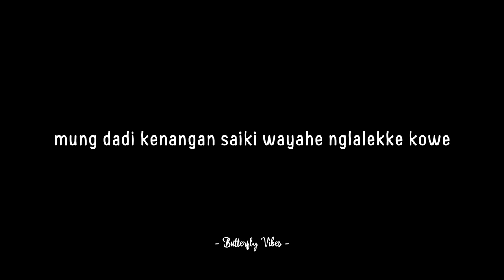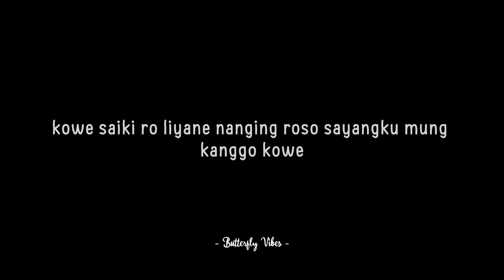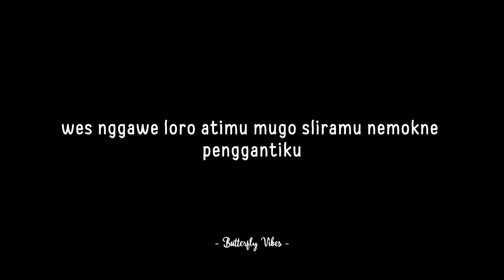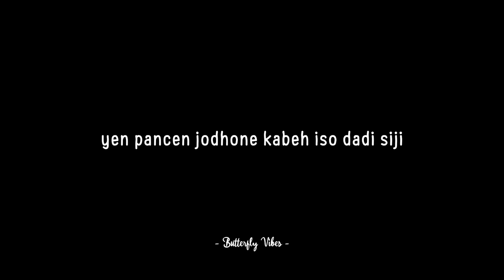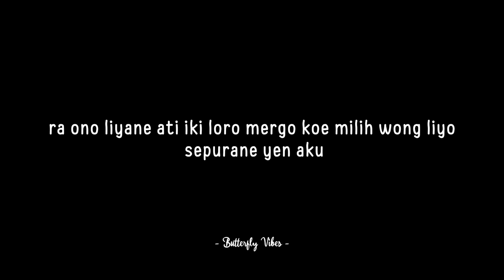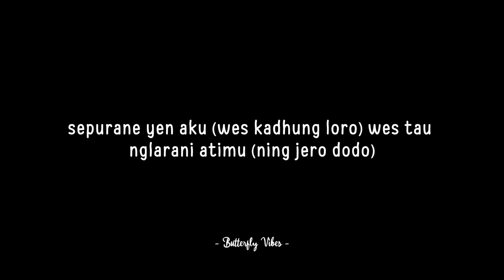Sewates Konco - LAVORA (slowed+reverb+lirik) | Butterfly Vibes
Donwload MP3 melalui website Salin link video ini dan klik link di bawah

Lirik

Saben wengi kelingan
Esem lan guyumu
Nanging kabeh kuwi
Mung dadi kenangan

Saiki wayahe
Nglalekke kowe
Yen kelingan kowe
Ra iso turu, malah mumet dhewe

Aku ngerti
Kowe saiki ro liyane
Nanging roso sayangku
Mung kanggo kowe

Lalekno aku
Wes nggawe loro atimu
Mugo sliramu
Nemokke penggantiku

Aku tresno kowe
Ning ati ra ono liyane
Ati iki loro
Mergo koe milih wong liyo

Sepurane yen aku
Wes tau nglarani atimu
Tulung lalekno
Awak dhewe iki mung sewates konco

Kabeh wes diatur Gusti
Yen pancen jodhone
Kabeh iso dadi siji

Aku tresno kowe.

Aku tresno kowe (tulung lalekno)
Ning ati ra ono liyane (lalekno aku)
Ati iki loro

Sepurane yen aku (wes kadhung loro)
Wes tau nglarani atimu (ning jero dodo)
Tulung lalekno